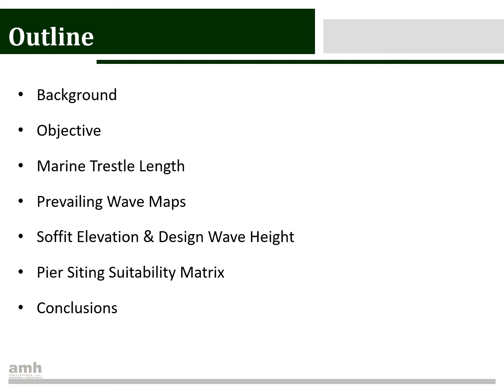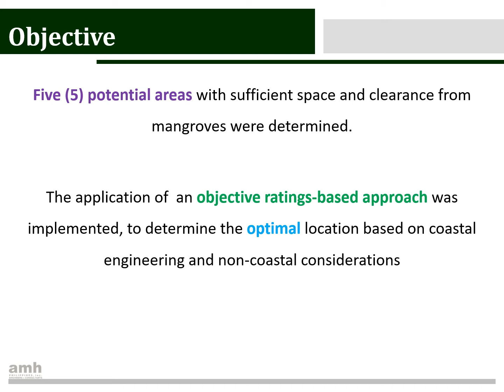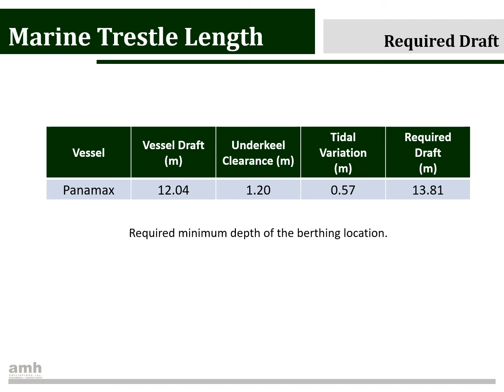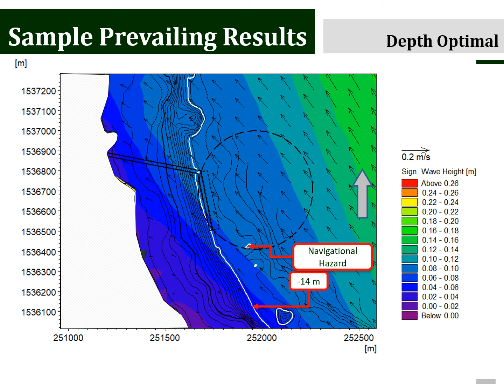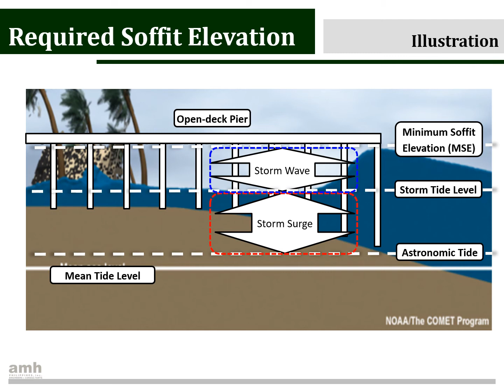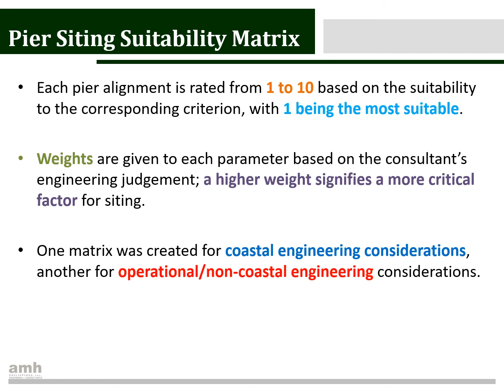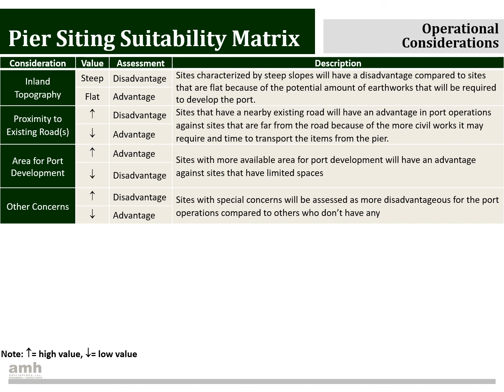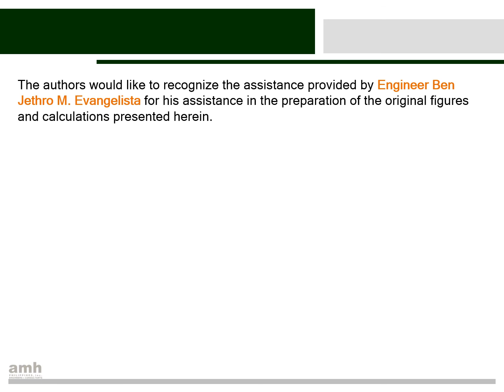Session #11 - Ismael Aragorn Inocencio: MULTI CRITERIA RATING METHODOLOGY FOR SUITABILITY EVALUATION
Short Abstract: Along a long project coastline, the optimal selection of an open pier site is based on the criterion of minimum wave agitation under prevailing wave conditions. Where multiple sites are being considered, it becomes imperative to carry out a ratings approach where the possible sites are assessed based on a ratings scale with objective weighting coefficients.  This paper discusses a methodology applied to a multiple pier site feasibility study of a proposed cargo pier along a relatively sheltered coastline in the  Philippines. In order to select the optimal site based on both technical and operational considerations, a multi-criteria ratings approach was applied.